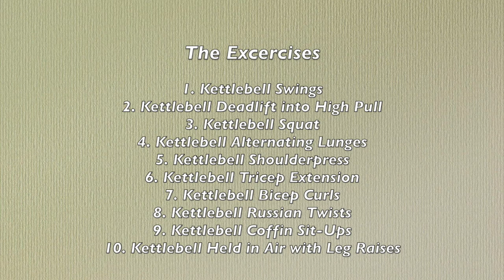Kettlebell Workout - Farrington Park Fitness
KETTLEBELL WORKOUT
30 Minute Session
50 seconds on / 12 seconds rest X 3 Rounds
1 minute rest between rounds

Kettlebell Swings
Kettlebell Deadlift into a High Pull
Kettlebell Squat
Kettlebell Alternating Lunges
Kettlebell Shoulder Press
Kettlebell Triceps Extension
Kettlebell Bicep Curls
Kettlebell Russian Twists
Kettlebell Coffin Sit-ups
Kettlebell held up in the air, then do Leg Raises

For a longer session, 40 – 45 Minutes
Increase the amount of exercise to 60 seconds on / 10 seconds rest X 3 Rounds. 1 minute rest between rounds.